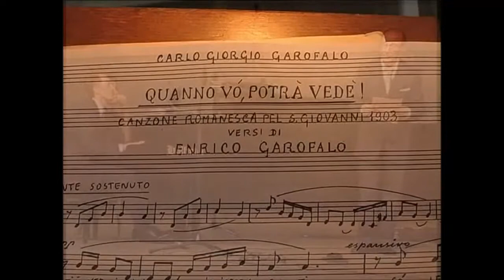Lando Bartolini - "QUANNO VO', POTRA' VEDE'" di Carlo Giorgio Garofalo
"QUANNO VO', POTRA' VEDE'" di Carlo Giorgio Garofalo. Carlo Giorgio Garofalo (5 August 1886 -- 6 April 1962) was an Italian composer, conductor and organist.